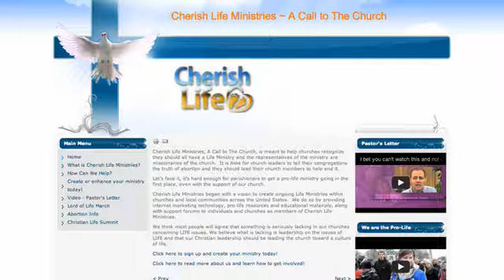New Abortion Mill in Fairfax